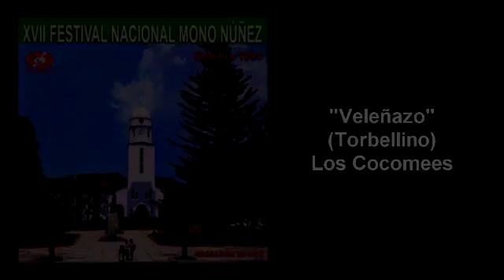Los Cocomees Veleñazo